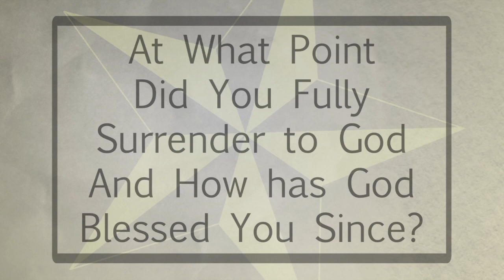Scott and Jodie_Testimony